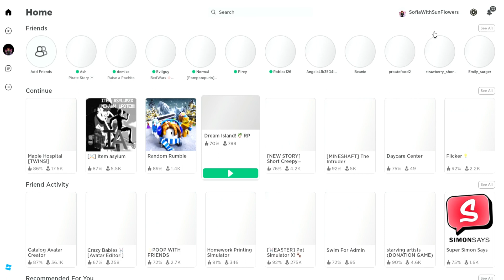Roblox Gaming, how to play it. and join it.